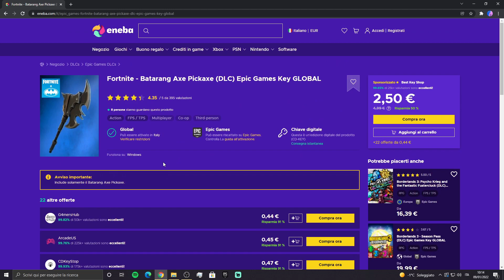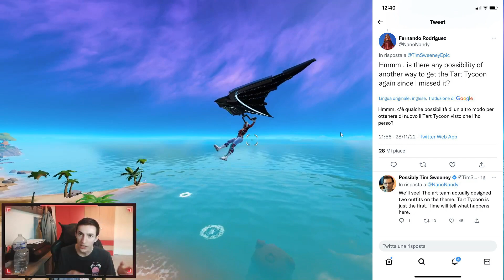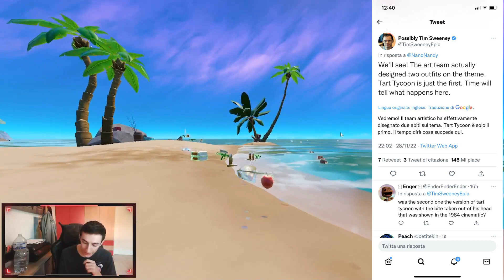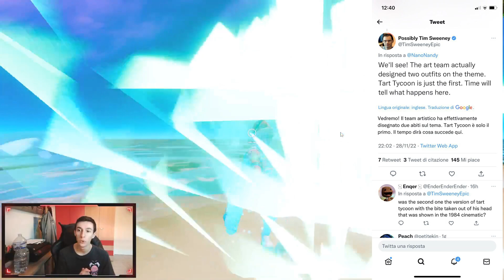NUOVA SKIN *GRATIS* APPLE SU FORTNITE PER TUTTI *RITORNA* CON UNA NUOVA VARIANTE!!🎁😱